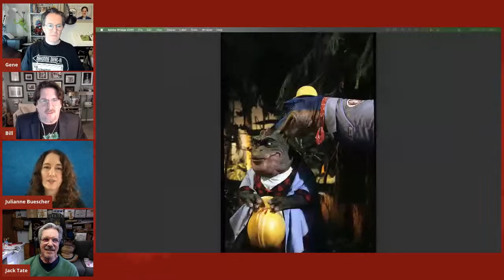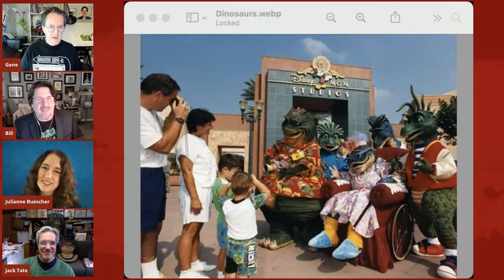Ep-40. Dinosaurs Month - Week Three. The People Behind Roy, Monica, and Spike.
Episode 40 of The Barretta Brothers. Guests: Pons Maar, Julianne Buescher, Pete Brooke, John Kennedy, Jack Tate, and Lisa Rocco. Hosted by award-winning author/illustrator of children's books, Gene Barretta and producer, writer, director, and performer for the Muppets, Bill Barretta.